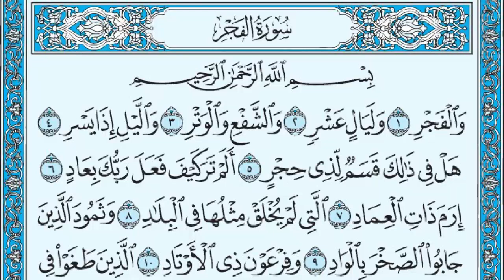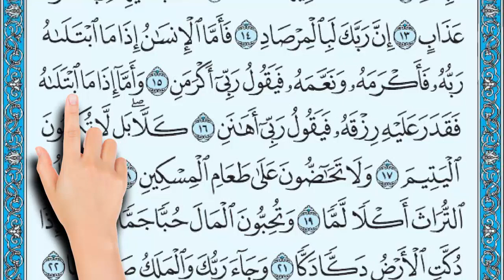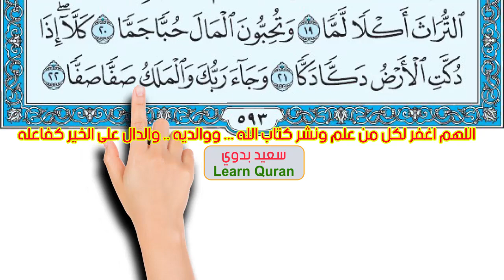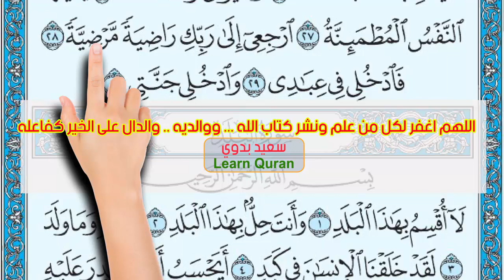سورة الفجر| The Noble Quran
سورة الفجر | القارئ الشيخ محمد حسام | كيف تحفظ القرآن بسهولة | How to memorize the Holy Quran easily
وَالْفَجْرِ (1) وَلَيَالٍ عَشْرٍ (2) وَالشَّفْعِ وَالْوَتْرِ (3) وَاللَّيْلِ إِذَا يَسْرِ (4) هَلْ فِي ذَلِكَ قَسَمٌ لِذِي حِجْرٍ (5) أَلَمْ تَرَ كَيْفَ فَعَلَ رَبُّكَ بِعَادٍ (6) إِرَمَ ذَاتِ الْعِمَادِ (7) الَّتِي لَمْ يُخْلَقْ مِثْلُهَا فِي الْبِلَادِ (8) وَثَمُودَ الَّذِينَ جَابُوا الصَّخْرَ بِالْوَادِ (9) وَفِرْعَوْنَ ذِي الْأَوْتَادِ (10) الَّذِينَ طَغَوْا فِي الْبِلَادِ (11) فَأَكْثَرُوا فِيهَا الْفَسَادَ (12) فَصَبَّ عَلَيْهِمْ رَبُّكَ سَوْطَ عَذَابٍ (13) إِنَّ رَبَّكَ لَبِالْمِرْصَادِ (14) فَأَمَّا الْإِنْسَانُ إِذَا مَا ابْتَلَاهُ رَبُّهُ فَأَكْرَمَهُ وَنَعَّمَهُ فَيَقُولُ رَبِّي أَكْرَمَنِ (15) وَأَمَّا إِذَا مَا ابْتَلَاهُ فَقَدَرَ عَلَيْهِ رِزْقَهُ فَيَقُولُ رَبِّي أَهَانَنِ (16) كَلَّا بَل لَا تُكْرِمُونَ الْيَتِيمَ (17) وَلَا تَحَاضُّونَ عَلَى طَعَامِ الْمِسْكِينِ (18) وَتَأْكُلُونَ التُّرَاثَ أَكْلًا لَمًّا (19) وَتُحِبُّونَ الْمَالَ حُبًّا جَمًّا (20) كَلَّا إِذَا دُكَّتِ الْأَرْضُ دَكًّا دَكًّا (21) وَجَاءَ رَبُّكَ وَالْمَلَكُ صَفًّا صَفًّا (22) وَجِيءَ يَوْمَئِذٍ بِجَهَنَّمَ يَوْمَئِذٍ يَتَذَكَّرُ الْإِنْسَانُ وَأَنَّى لَهُ الذِّكْرَى (23) يَقُولُ يَا لَيْتَنِي قَدَّمْتُ لِحَيَاتِي (24) فَيَوْمَئِذٍ لَا يُعَذِّبُ عَذَابَهُ أَحَدٌ (25) وَلَا يُوثِقُ وَثَاقَهُ أَحَدٌ (26) يَا أَيَّتُهَا النَّفْسُ الْمُطْمَئِنَّةُ (27) ارْجِعِي إِلَى رَبِّكِ رَاضِيَةً مَرْضِيَّةً (28) فَادْخُلِي فِي عِبَادِي (29) وَادْخُلِي جَنَّتِي (30)

Surah Al-Fajr
 1.   By the dawn;
2.   By the ten nights (i.e. the first ten days of the month of Dhul-Hîjjah),
3.   And by the even and the odd (of all the creations of God).
4.   And by the night when it departs.
5.   There is indeed in them (the above oaths) sufficient proofs for men of understanding (and that, they should avoid all kinds of sins and disbeliefs, etc.)!
6.   Did you (O Muhammad) not see (thought) how your Lord dealt with 'Ad (people)?
7.   Who were very tall like lofty pillars,
8.   The like of which were not created in the land?
9.   And (with) Thamûd (people), who cut (hewed) out rocks in the valley (to make dwellings)?
10.   And (with) Fir'aun (Pharaoh), who had pegs (who used to torture men by binding them to pegs)?
11.   Who did transgress beyond bounds in the lands (in the disobedience of God).
12.   And made therein much mischief.
13.   So your Lord poured on them different kinds of severe torment.
14.   Verily, your Lord is Ever Watchful (over them).
15.   As for man, when his Lord tries him by giving him honour and gifts, then he says (puffed up): "My Lord has honoured me."
16.   But when He tries him, by straitening his means of life, he says: "My Lord has humiliated me!"
17.   Nay! But you treat not the orphans with kindness and generosity (i.e. you neither treat them well, nor give them their exact right of inheritance)!
18.   And urge not on the feeding of AlMiskîn (the poor)!
19.   And you devour inheritance all with greed,
20.   And you love wealth with much love!
21.   Nay! When the earth is ground to powder,
22.   And your Lord comes with the angels in rows,
23.   And Hell will be brought near that Day. On that Day will man remember, but how will that remembrance (then) avail him?
24.   He will say: "Alas! Would that I had sent forth (good deeds) for (this) my life!"
25.   So on that Day, none will punish as He will punish.
26.   And none will bind as He will bind.
27.   (It will be said to the pious): "O (you) the one in (complete) rest and satisfaction!
28.   "Come back to your Lord, Well-pleased (yourself) and well-pleasing unto Him!
29.   "Enter you, then, among My honoured slaves,
30.   "And enter you My Paradise!"